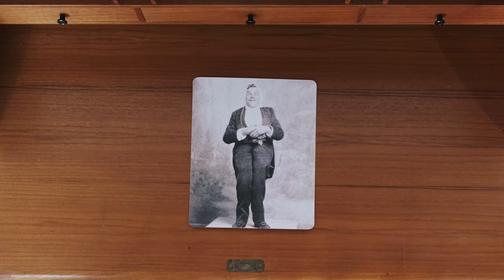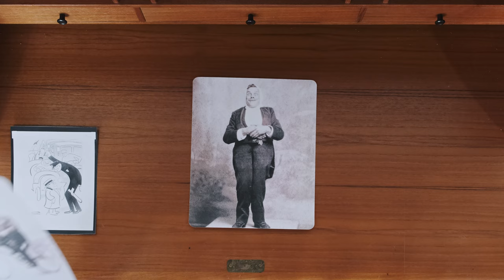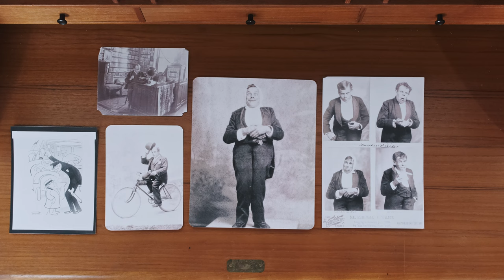Who Was "The Prince of Entertainers, And Entertainer of Princes"?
It was said of Marshall P. Wilder "He picked up the lemons that Fate had sent him and started a lemonade-stand." This was the first reference of turning lemons to lemonade, remarking on Wilder's dwarfism and spinal deformities being an attribute of his performances. This is a 1908 recording of Marshall P. Wilder on Edison wax cylinder.

Audio and photos are part of the public domain.